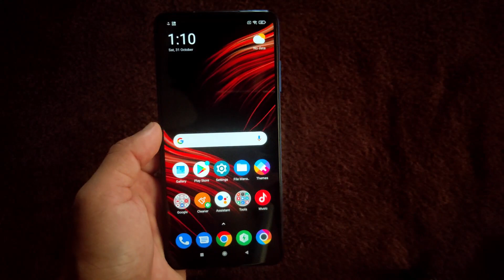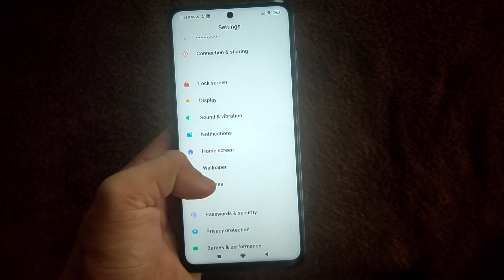POCO X3 NFC UNBOXING | BEGINNER | Rannie Here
UNBOXING POCO X3 NFC
best phone for vlogging
phone for vlogging

Content Creator: RannieHere